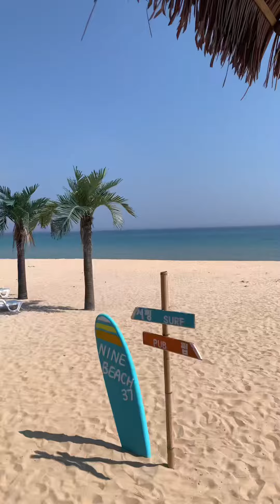솜로그 | 강아지브이로그 | 비숑일기 | 반려견동반여행 | 강아지KTX | 반려견일상 | bichonfrise | dailydog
🐶instasram : @som_diary